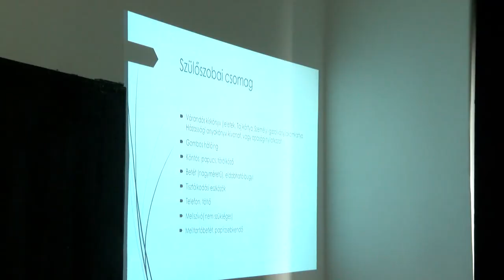Hónapról-hónapra új témákkal várják a kismamákat a művelődési házba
A terhesgondozás témakörei kapnak helyet azon az előadáson, amely hónapról-hónapra várja a kismamákat, esetleg a leendő apukákat, hogy közösen készüljenek fel a szülőségre. Azt tartják ez az a szerepkör, amire nem lehet felkészülni, de a szülést és az azt követő időszakot érintő témakörökkel jó ha foglalkoznak a kismamák.